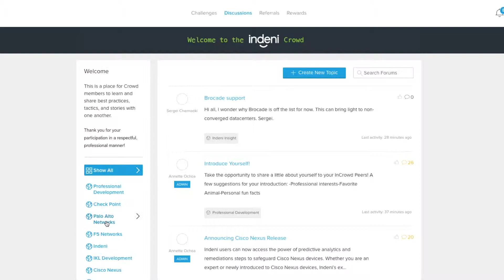Indeni Crowd Loop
Take a tour of the Indeni Crowd, where hundreds of certified network and security professionals come to share their knowledge and build automated solutions.